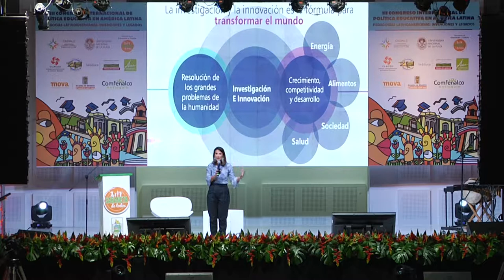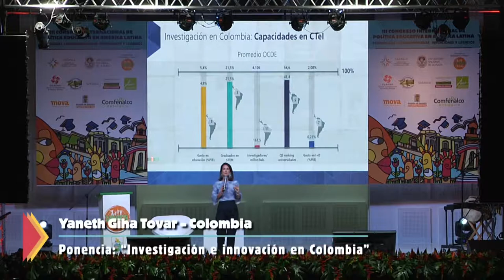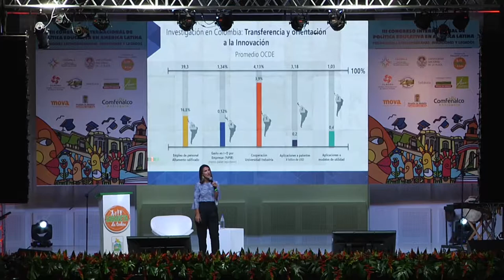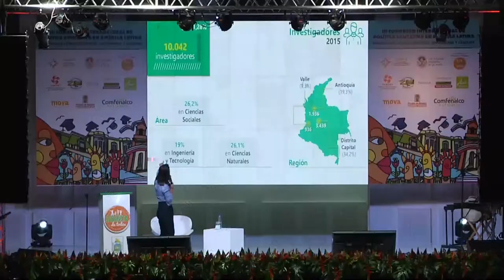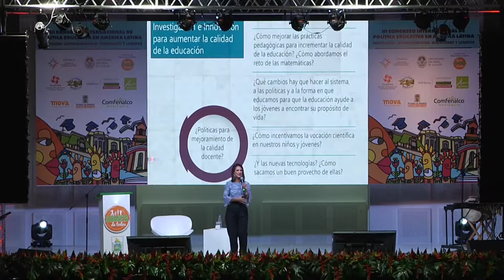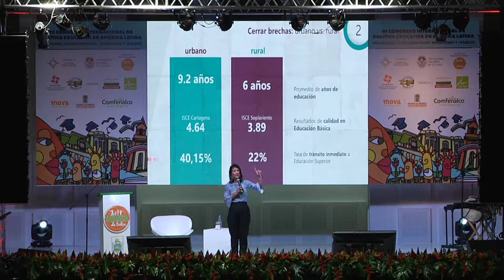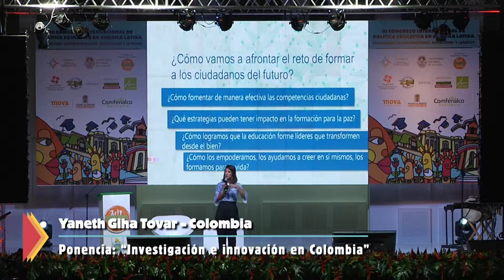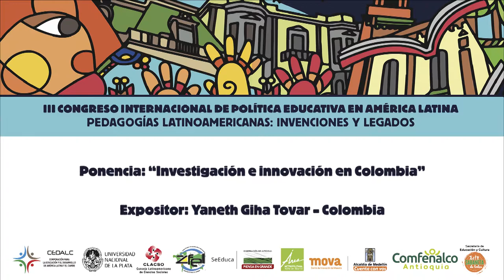Yaneth Giha Tovar: Investigación e Innovación en Colombia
III Congreso latinoamericano de política educativa en America Latina

Pedagogías Latinoamericanas: Invenciones y legado.